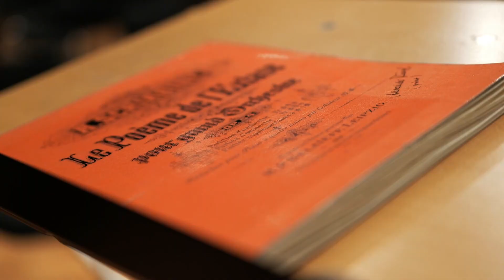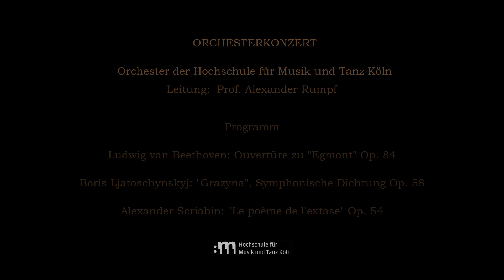Sinfoniekonzert | Trailer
mit dem Hochschulorchester der Standorte Köln und Aachen unter der Leitung von Prof. Alexander Rumpf.

Programm
Ludwig van Beethoven: Ouvertüre zu "Egmont" Op. 84
Boris Ljatoschynskyj: "Grazyna", Symphonische Dichtung Op. 58
Alexander Scriabin: "Le poème de l'extase" Op. 54

Termine
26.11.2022, 19:30 Uhr | HfMT Köln, Konzertsaal 2
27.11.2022, 19:00 Uhr | RWTH Aachen, AachenMünchener Halle